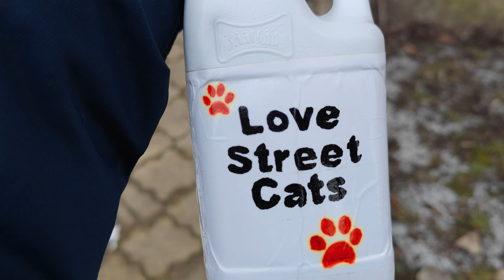Very cute orange street cat